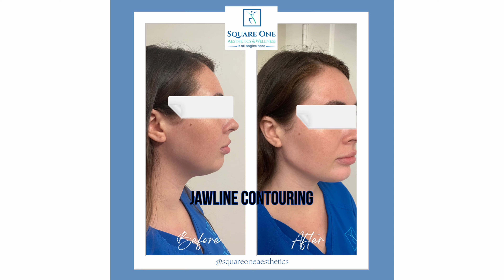square one aesthetics 0921